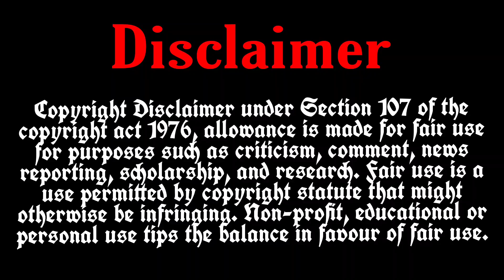Winner Announced of Dance Deewane Juniors 2022 | Aditya Patil Dance Deewane Juniors Grand Finale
Winner?🏆 Aditya VS All Stars Dance Deewane Juniors Grand Finale Promo | Prateek , Geet , DDJ Winner